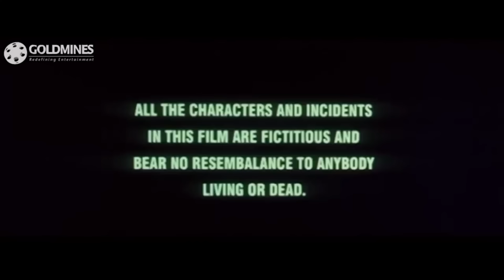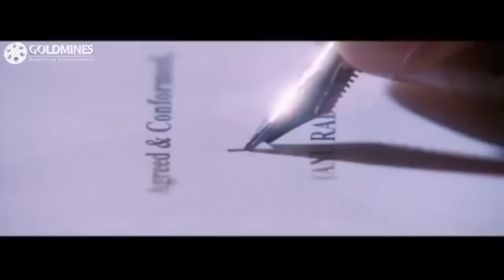Yeh Kaisa Karz (Boss) South Romantic Hindi Dubbed Movie | Nagarjuna, Nayanthara, Shriya Saran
Anuradha is hired by Gopala, a businessman. Although she loves him, she is soon fired. She then learns about his past and must also deal with her replacement Shruti, who has an agenda of her own.

Movie :- Yeh Kaisa Karz (Boss)
Starcast :- Nagarjuna, Nayanthara, Shriya Saran, Poonam Bajwa, Saloni Aswani
Directed By :- V. N. Aditya